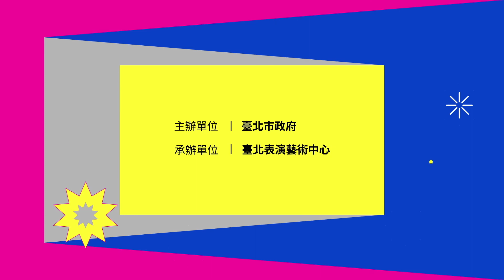2021臺北兒童藝術節｜《Wash Your Hands-給孩子的洗手舞》拍攝花絮大公開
█《Wash Your Hands-給孩子的洗手舞》完整影片/免費限時播映：

〰️〰️𝟐 𝟎 𝟐 𝟏 臺北兒童藝術節線上劇場〰️〰️
幕後直擊《Wash Your Hands-給孩子的洗手舞》
聽聽導演和演員怎麼說？
導演小高：感受到很強烈的正能量
作曲芯慈：下課10分鐘的課間活動，跳起來!
編舞佳佳：一起看1000000次
細菌國讚：極致歡樂!

★ 𝟴.𝟮𝟴-𝟭𝟭.𝟮𝟴 在 𝗟𝗜𝗡𝗘 𝗧𝗩 獨家播出完整影片

《Wash Your Hands-給孩子的洗手舞》｜C MUSICAL製作
✮地點：𝗟𝗜𝗡𝗘 𝗧𝗩
✮時間：𝟴.𝟮𝟴-𝟭𝟭.𝟮𝟴
✮票價：免費
✮年齡：闔家觀賞